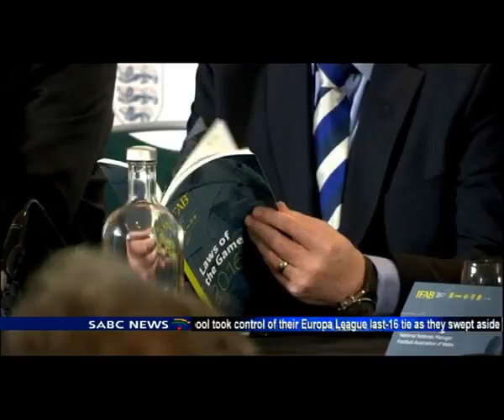Sylvester Ndaba on soccer video-replay trials approval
Soccer lawmakers have approved trialing video technology to help eradicate contentious decisions during games. The use of video technology is aimed at aiding referees during matches, with a two-year trial run to start no later than the season after next. In the most significant rewriting of the laws of the game for more than 100 years, they also changed the rules on penalty kicks, the so-called triple punishment for denying goal-scoring opportunities and the match kick-off itself. Referees also now have the power to red card players for fighting in the tunnel or on the pitch before a match starts. Sylvester Ndaba Soccer.